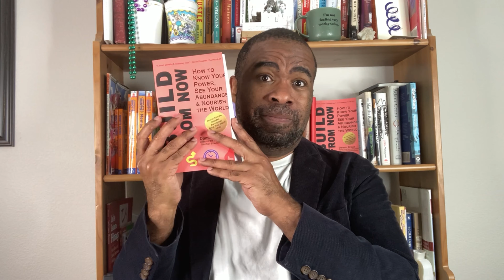Opportunity In Mistake - Building Success From Failure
00:00 Intro
1:35 Opportunity to Shine at Customer Service
4:30 Mistakes Show Your True Intentions
Read Next: The Long Game by Dorie Clark
6:30 You Can Go Above and Beyond

🎧 Audible Coming Soon!

Damon Brown helps side hustlers, solopreneurs & others bloom. As a bestselling author, 2x startup founder & 4x TED Speaker, Damon co-founded the popular connection app Cuddlr and led it to acquisition within a year while being the primary caretaker of his infant son. He now guides through 1-on-1 coaching, Inc. column and sidehustle bootcamp His books include the best-selling The Ultimate Bite-Sized Entrepreneur and the critically-acclaimed Build From Now. His 26th book, Career Remix, is available 1.11.22.